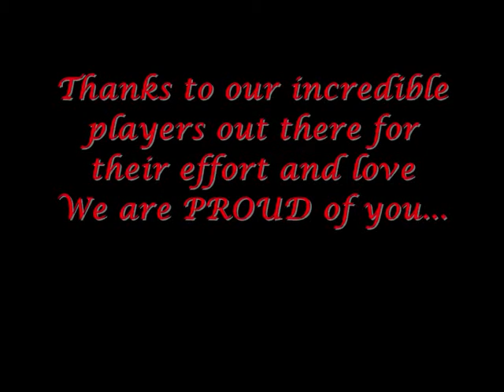Await The Rise Of The Pharaohs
A Compilation Video showing the national team of Egypt the pharaohs...